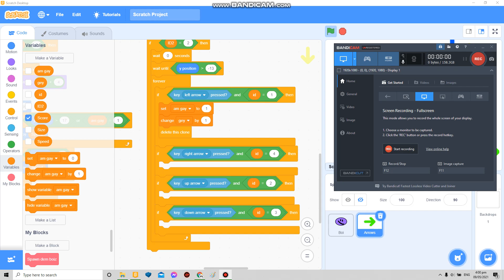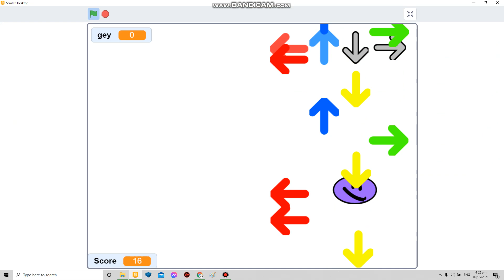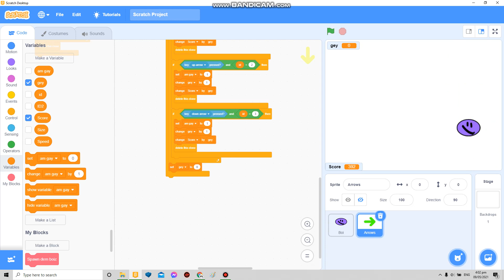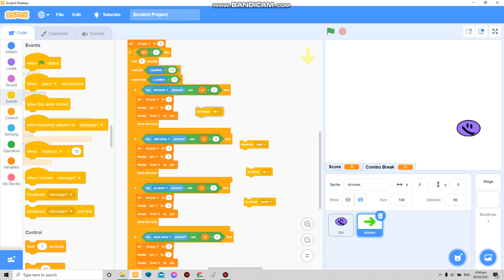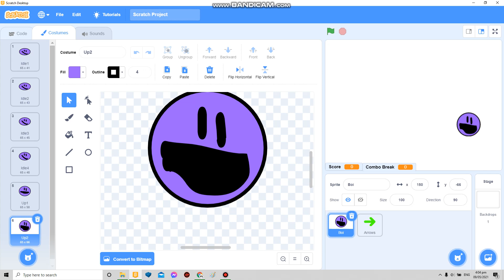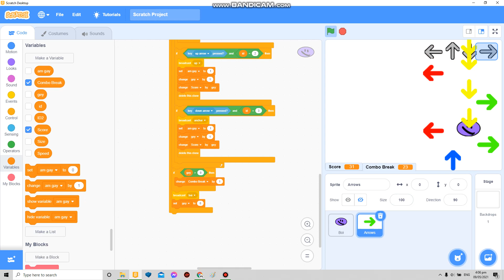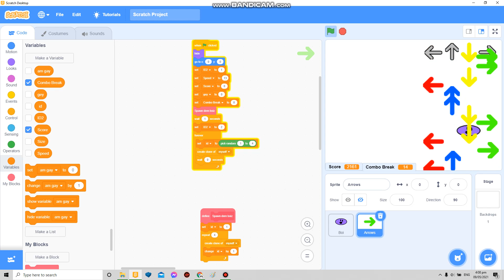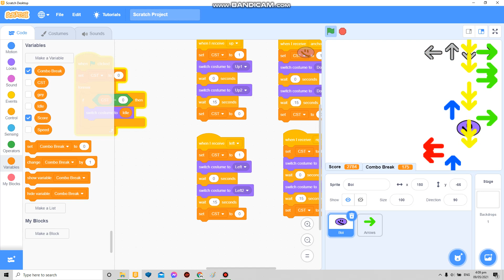how to make Friday Night funkin in scratch part3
yeeeee